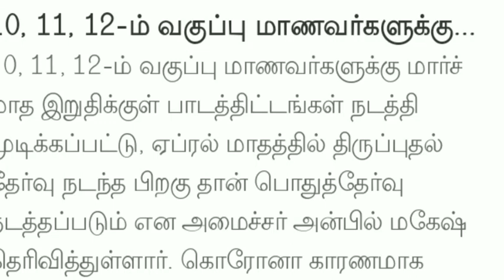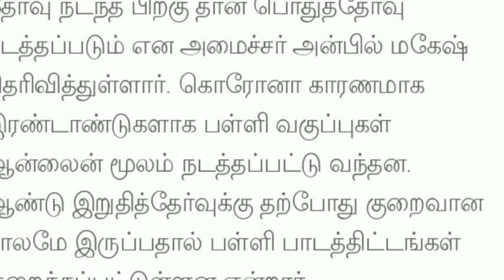TN 10,11,12TH STD PUBLIC EXAMINATION-22 II TN EDUCATION DEPARTMENT MINISTER LATEST UPDATE 🔴 BREAKING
TN 10TH STD PUBLIC EXAMINATION-2022 APRIL-25 PRACTICAL EXAM PRIVATE CANDIDATE OFFICIAL ANNOUNCEMENT

TN SCHOOL COLLEGES TOMORROW MARCH-7 HOLIDAY TAMIL NADU GOVERNMENT OFFICIAL ANNOUNCEMENT 🔴 BREAKING
TN SCHOOL COLLEGES MARCH-08 HOLIDAY TAMILNADU GOVERNMENT OFFICIAL ANNOUNCEMENT 🔴 BREAKINGNEWS JUSTIN

TN 11TH STD REVISION EXAMINATION-2022 II TN +1 TAMIL SUBJECT UNIT TEST MODEL QUESTION PAPER ANS KEY

TN 10,11,12TH STD PUBLIC EXAMINATION-22 II AGAIN SYLLABUS REDUCTION TN EDUCATION DEPARTMENT MINISTER
TN 10,11,12TH REVISION EXAMINATION-2021 II +1 REVISION QUESTION PAPER PATTERN II EDUCATION MINISTER

TN 11THSTD COMMON REVISION  EXAM-22 APRIL-5 TIMETABLE II  SYLLABUS TN EDUCATION DEPARTMENT RELEASED
TN 1-12THSTD SCHOOLS HOLIDAY TAMIL NADU GOVERNMENT OFFICIAL SCHOOLS LEAVE G.O 🔴 BREAKING NEWS JUSTIN

TN 11TH STD FIRST COMMON REVISION EXAM-2022 QUESTION PAPER II +1 PAPER PRESENTATION ll TN +1 PUBLIC!TN 1-12THSTD SCHOOL, COLLEGES HOLIDAY TAMIL NADU GOVERNMENT OFFICIAL MEETING 🔴 BREAKING NEWS JUSTIN
TN 10,11,12THSTD PUBLIC EXAMINATION-2022 TN EDUCATION DEPARTMENT 38 DISTRICT'S OFFICIAL ANNOUNCEMENT
TN 10,11,12THSTD PUBLIC EXAMINATION-22 SUBJECTS WISE TIME TABLE EDUCATION MINISTER RELEASED 🔴 JUSTIN
TN 10,11,12TH STD PUBLIC EXAMINATION-22 TIME TABLE TOMORROW EDUCATION DEPARTMENT MINISTER  RELEASING

TN SCHOOL, COLLEGES MARCH-07 HOLIDAY TAMILNADU GOVERNMENT OFFICIAL ANNOUNCEMENT BREAKING NEWS JUSTIN
TN 10,11,12 ஆம் வகுப்பு பொதுத் தேர்வு கால அட்டவணை நாளை வெளியீடு MINISTER UPDATE 🔴 BREAKING NEWS
TN 10,11,12TH PUBLIC EXAMINATION-22 OFFICIAL TIME TABLE TOMORROW MORNING 10.00 A.M  DGE RELEASED 🔴
TN 10,11,12TH STD PUBLIC EXAMINATION-22 TIME TABLE  DELEARD TN EDUCATION DEPARTMENT MINISTER UPDATE
TN SCHOOL, COLLEGES AGAIN HOLIDAY TAMIL NADU GOVT OFFICIAL ANNOUNCEMENT LATEST 🔴 BREAKINGNEWS JUSTIN

TN 11TH STD PUBLICEXAM-2022 DISTRICT'S LEVEL II +1 TEST FOR MOTIVATION OFFICIAL MODEL QUESTION PAPER

TN 11TH STD PUBLIC EXAM-2022 II TN +1 UNIT TEST OFFICIAL QUESTION PAPER II TN EDUCATION DEPARTMENT
TN 10,12TH STD PUBLIC EXAMINATION-2022 TN EDUCATION DEPARTMENT OFFICIAL ANNOUNCEMENT 🔴 BREAKING NEWS
TN 10,12THSTD PUBLIC PRACTICAL EXAMINATION-2022 MARCH?! APRIL?! MONTH TN EDUCATION DEPARTMENT UPDATE

TN 10,11,12TH STD PUBLIC EXAMINATION-2022 TIME TABLE TN EDUCATION DEPARTMENT MINISTER OFFICIAL NEWS
TN SCHOOL, COLLEGES MARCH- HOLIDAY TAMIL NADU GOVERNMENT OFFICIAL ANNOUNCEMENT 🔴 BREAKINGNEWS JUSTIN
TN 10,11,12TH PUBLIC EXAM II PRACTICAL EXAM -2022 TN EDUCATION DEPARTMENT MARCH-8 🔴OFFICIAL MEETING
TN SCHOOL,COLLEGES MARCH-04 HOLIDAY TAMIL NADU GOVERNMENT OFFICIAL ANNOUNCEMENT 🔴 BREAKING NEWS
TN 10,11,12TH STD PUBLIC EXAMINATION-2022 TN EDUCATION DEPARTMENT 38 DISTRICT'S CEO OFFICIAL ORDERTN 10-12TH STD OFFLINE PUBLIC EXAMINATION-2022 MAY MONTH TN EDUCATION DEPARTMENT OFFICIAL MEETING
TN 11TH STD PUBLIC EXAMINATION-2022 II TN +1 UNIT TEST EXAMINATION-2022 TOMORROW TIME TABLE SYLLABUS

TN SCHOOL, COLLEGES TOMORROW FEBRUARY-22 HOLIDAY TN GOVT OFFICIAL ANNOUNCEMENT 🔴 BREAKINGNEWS JUSTIN
TN SCHOOLS TOMORROW FEBRUARY-21 HOLIDAY II TN SCHOOLS LEAVE TN GOVT OFFICIAL ANNOUNCEMENT 🔴 BREAKING
TN SCHOOLS FEBRUARY-21 TOMORROW HOLIDAY TN EDUCATION DEPARTMENT OFFICIAL ANNOUNCEMENT🔴BREAKING NEWS

MaanavanAasiriyarSaravananTelegramGruop

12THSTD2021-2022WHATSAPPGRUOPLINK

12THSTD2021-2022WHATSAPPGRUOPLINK